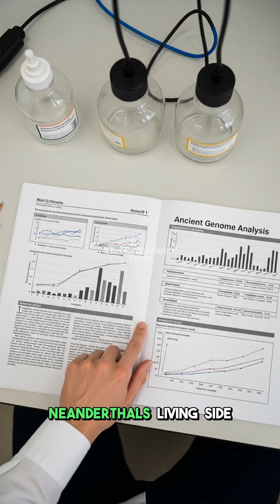Neanderthals and Us Coexisted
New science reveals a surprising truth about early human and Neanderthal coexistence. Discover how long our ancient relatives shared the Earth with us.